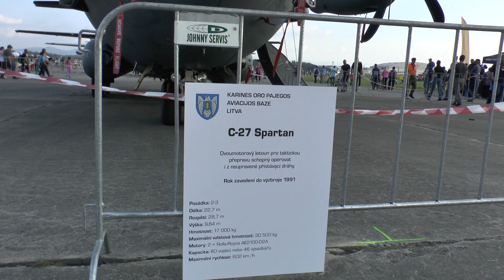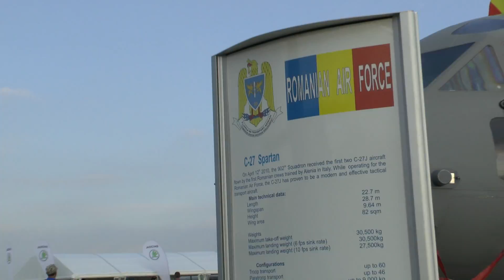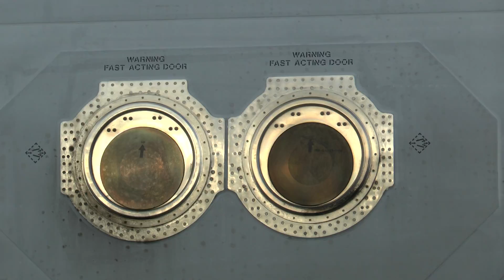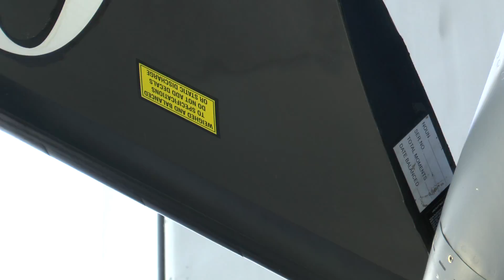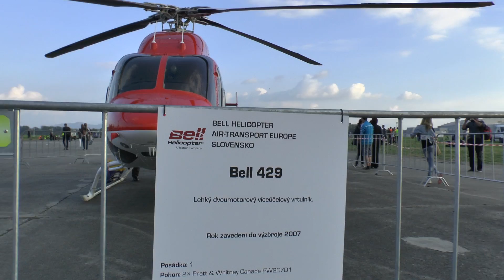NATO DAYS 2014 - Ostrava - static exhibition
NATO DAYS in Ostrava.
Static exhibition.